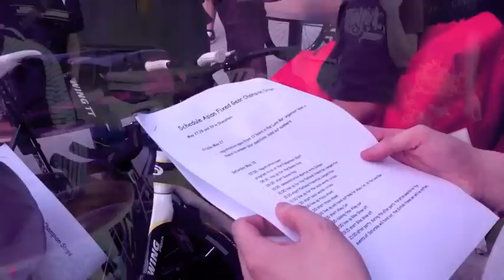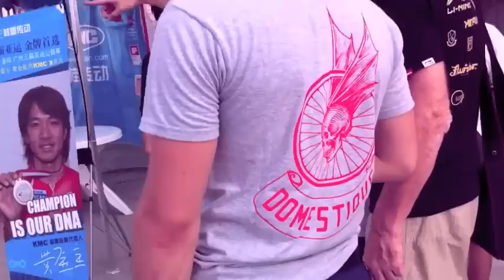Hong Kong Fixed Gear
ASIA FIXED GEAR CHAMPIONSHIPS 2011 Part 1